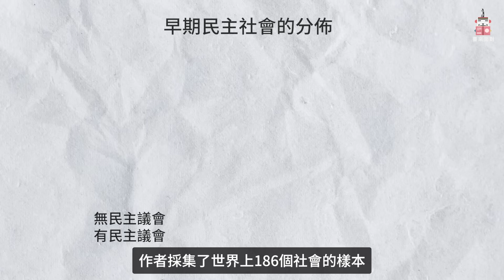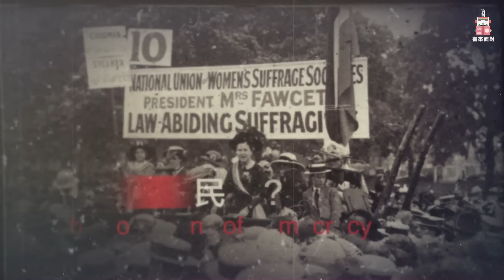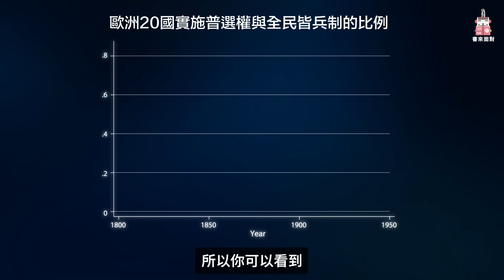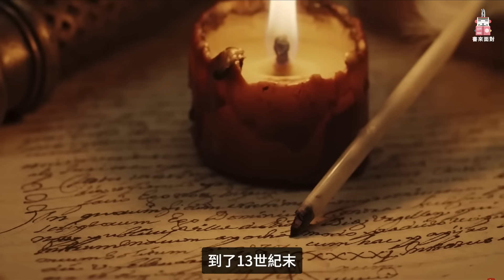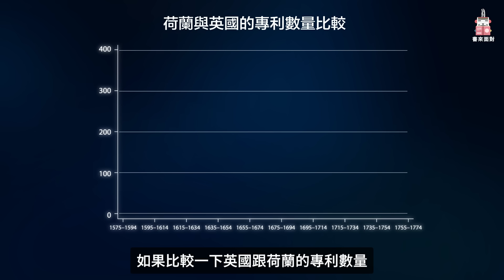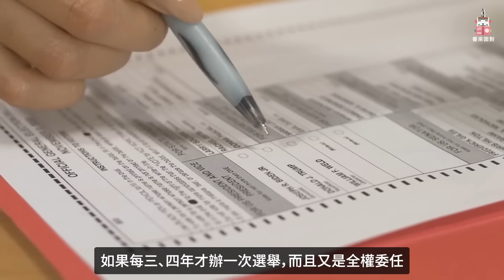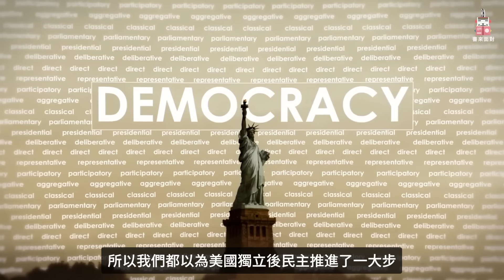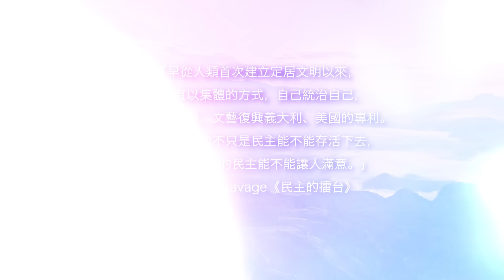全新民主起源理論，顛覆過往認知！民主起源不在歐洲？ 中國古代有民主思潮嗎？美國獨立後反而損害民主？為何台灣可以走上民主？ 書來面對EP40《民主的擂台》David Stasavage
📣留言加分享本貼文就有機會抽《民主的擂台》一本。
👍 感謝 八旗文化gūsa  的熱情贈書
「早從人類首次建立定居文明以來，就一直以集體的方式，自己統治自己，民主絕非雅典、文藝復興義大利、美國的專利。我們該思考的不只是民主能不能存活下去，還得去問目前的民主能不能讓人滿意。」 David Stasavage《民主的擂台》
本集關鍵字：